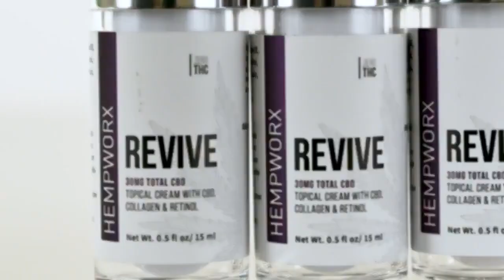Hempworx Full or Broad Spectrum CBD Oil 7 Different Flavors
Hempworx Full or Broad Spectrum CBD Oil 7 Different Flavors. Available in 500mg  750mg  1500mg